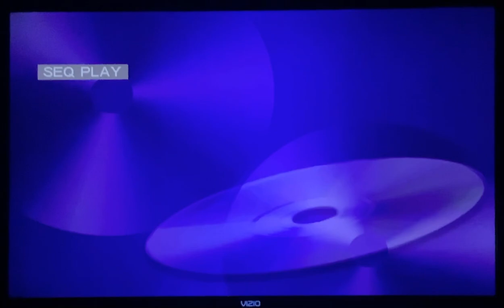Toy Story 10th Anniversary Edition 2005 DVD THX Tex 2 Moo Can😫🐨😡🔺📀📺Walt Disney DVD📀📺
Taken From Toy Story 10th Anniversary Edition 2005 DVD THX Tex 2 Moo Can🔺📀📺Walt Disney DVD🔺📀📺